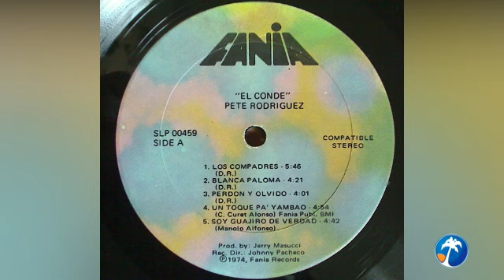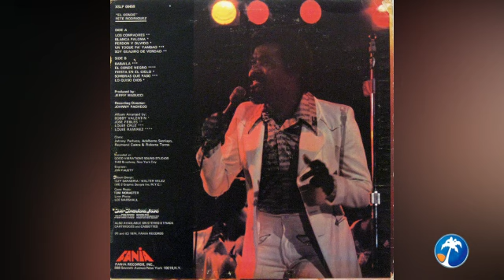SOMBRAS QUE PASÓ - Pete 'El Conde' Rodríguez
LP "EL CONDE" de 1974, primer trabajo en solitario del cantante Pedro Juan Rodríguez Ferrer, quien venía trabajando con Johnny Pacheco desde 1963 durante los días de la Charanga.  En realidad, no fue una separación sino una oportunidad de posicionar al vocalista entre los grandes como Héctor Lavoe ó Ismael Miranda, que pasaban un buen momento en sus discos como solistas. De hecho, la presencia de Pacheco es palpable en los coros y en la dirección de grabación.

El tema que hemos escogido para recordar este importante disco de 'Pete El Conde', es una composición de Catalino 'Tite' Curet Alonso, el guaguancó 'SOMBRAS QUE PASÓ' en el que se manifiesta un mensaje de despedida. La particular introducción de las trompetas son como un anuncio ante el adiós con la magia en el arreglo del pianista Louie Cruz.

En la letra va la sentencia "Lo que ya se fue, pasó y pasó" y el coro lleva la frase "La SOMBRA que pasó, eso fue tu amor" a manera de comparación. Es posible que el nombre del tema haya sido alterado en la transcripción al disco, pues la palabra 'sombra' va en singular en el coro, pero en el título se encuentra en plural.

Títulos:

Lado A
1. Los Compadres
2. Blanca Paloma
3. Perdón Y Olvido
4. Un Toque Pa' Yambao
5. Soy Guajiro De Verdad

Lado B
1. Babaila 5:32
2. El Conde Negro
3. Fiesta En El Cielo
4. SOMBRAS QUE PASÓ
5. Lo Quiso Dios

Arreglistas:
  Bobby Valentin (pistas: A2, A3, B3, B5),
  José Febles (pistas: A1, A5),
  Louie Ramirez (pistas: B2),
  Louie Cruz * (pistas: A4, B4)

Coro: - Adalberto Santiago, Raymond Castro, Roberto Torres, Johnny Pacheco
Ingeniero - Jon Fausty

Fotografía de - Lee Marshall (3) , Tom Monaster
Diseño - Izzy Sanabria , Walter Velez

Productor - Jerry Masucci